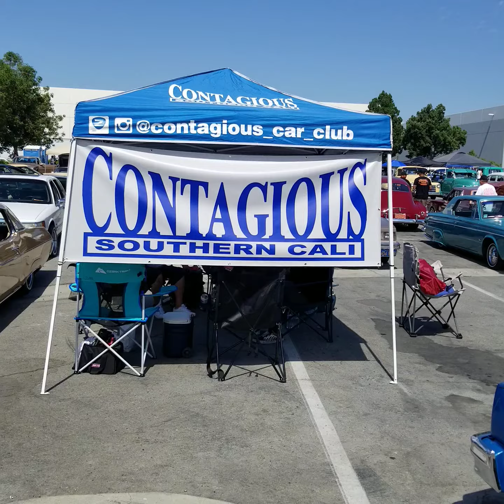July 3, 2021